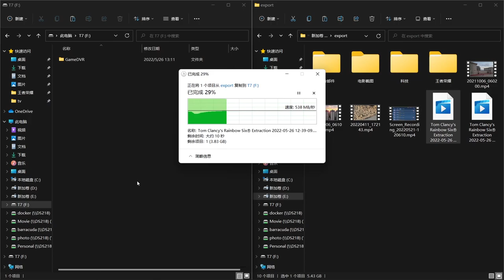2GB/秒！ USB4 這速度驚呆了！三星T7移動固態硬盤 | XPS 9520 | Thunderbolt 4